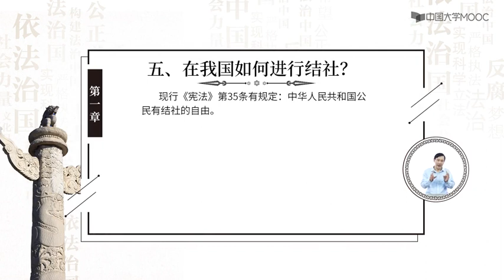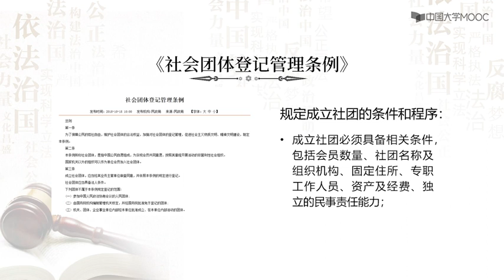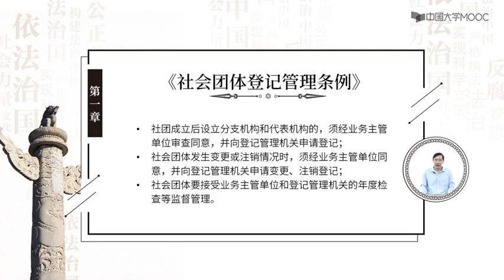中国宪法基本权利 第一章 自由权 第九节 结社自由